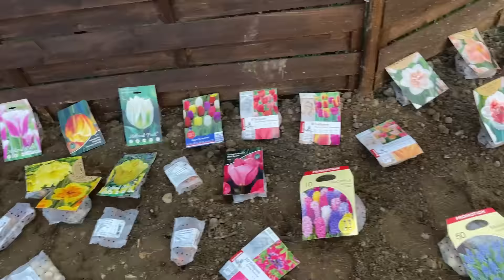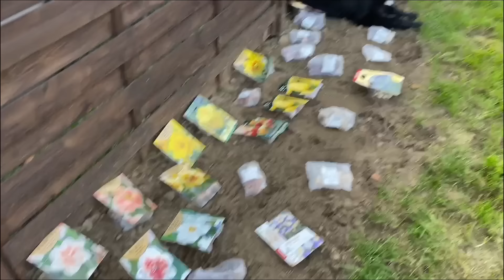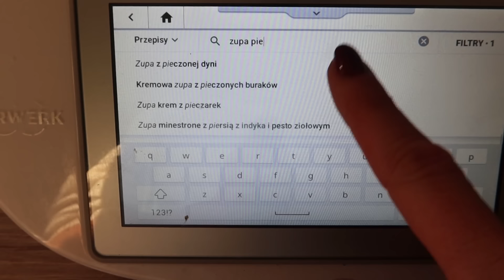JESZCZE BĘDĘ PIĘKNIE TAŃCZYĆ - LEKCJE INDYWIDUALNE W HALLOWEEN